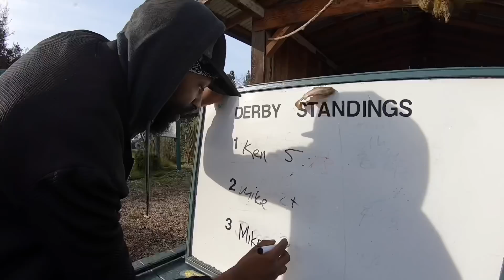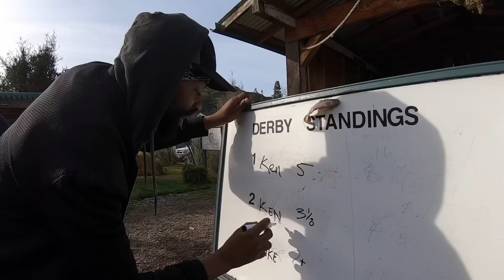I Won The Trout Derby At Mcalpine Lake $300 Grand Prize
Rainbow Trout Derby At Lake Mcalpine!!! I Took Home The Grand Prize $300 Check! Biggest Fish Out Of 102 Anglers From 7-11am 5lbs 22inches I Also Caught A 3lb 17inch Rainbow Trout!! My First Trout Derby And I Was Blessed To Win 🏆 💰

First Cast First Fish And That Was The One That Won Me The Trout Derby!!! 🔥

Follow On Fishbrain Search Any Fish Can Get It

Bait- Cheese Power Bait

Hook- sz 16 Gold Treble Hook

Rod and Reel Elite Ugly Stik 6’6 Fluegger c30

1/2 oz egg weight

Carolina Rig

2foot Leader